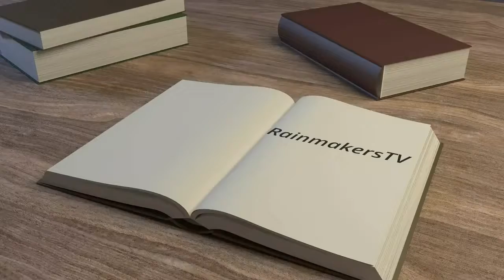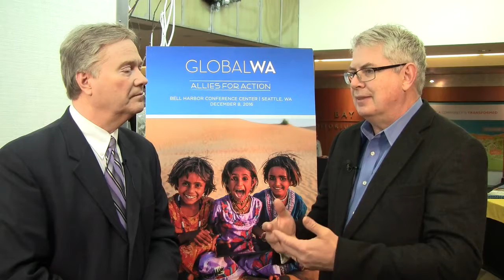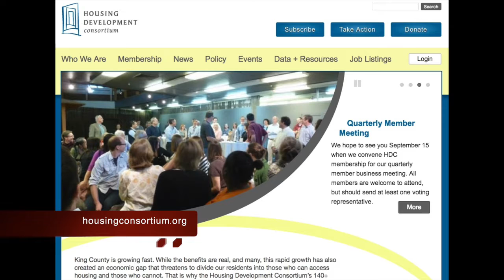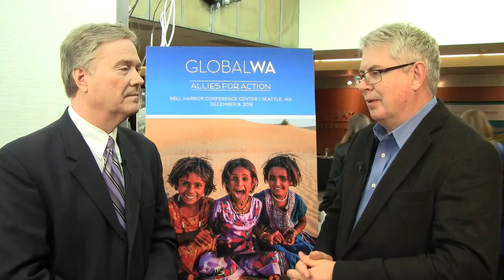Affordable Housing in the hottest US market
Some US cities have housing prices that keep most people out. The Seattle Metropolitan area is among the hottest employment and real estate markets in the country. Affordable housing expert Marty Kooistra explains difficulties of making the area affordable.